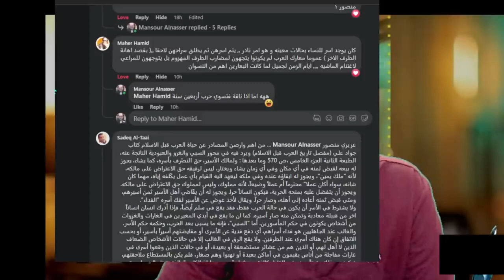خرافة سبي النساء في حروب الرسول مقطع 1 من فيديو نشر بعوان أكبر ثلاث خرافات إسلامية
أكبر ثلاث خرافات إسلامية ملك اليمين، سبي النساء، وصراع العقل والنقل

سبي النساء وزواج الأقارب: خرافتان تحاشاهما الرواة ولا صحة لهما ملاحظات
1- أن العرب كانت تسبي النساء في حروبها في الجاهلية.. وتبيع الأطفال
 كلا: هناك قصائد قليلة.. تشير إلى ذلك
عدم زواج عنترة من ابنة عمته

2- في الجاهلية: كان العرب يخجلون من وطئ السبايا المتزوجات، عسى أن يأتي زوجها أو أبنها فيفديها قبل أن تنتهك حرمتها، لكن مع نزول (الوحي) لمحمد زالت هذه الخصلة (الجاهلية) واستبدلها محمد بخصلة إسلامية وهي استباحة اغتصاب المتزوجات حين قالت الآية {إِلَّا عَلَى أَزْوَاجِهِمْ أوْ مَا مَلَكَتْ أَيْمَانُهُمْ فَإِنَّهُمْ غَيْرُ مَلُومِينَ} وبكلمة الله تلك استحللت فروج وأعراض المتزوجات، ومن تعاطى ما أحله الله له فلا لوم عليه ولا حرج، حيث كان قبل ذلك يعتبر عيباً وحرجاً.
ويقول الجاحظ في رسائله أن قريش في الجاهلية: تركت الغزو كراهة للسبي واستحلال الأموال لكي يعملوا في التجارة مع الروم والحبشة ومصر وقال مثل ذلك جواد علي- ج2، ص391.
3- لكن للأسف بدلاً من التقدم والتطور إلى الأمام، في بعض الأمور تم التراجع للخلف، واستبدلت بعض العادات المقبولة في الجاهلية بتشريعات إسلامية قبيحة.

4- هذا الزواج شريعة استعادها الرسول من أيام "الشرق العتيق" جدا بتعبير جعيط
وكان أمرا أثار دهشة العرب والصحابة أنفسهم. خاصة في غزوة أوطاس.
هذا التقليد له علاقة بالشعوب البدائية جدا. ومما قبل التاريخ

5- فلم نسمع بوجود سبايا من النساء، فيما وصلنا عن تاريخ العرب قبل الإسلام. هناك عشرات الحروب لم يكن هنا حديث عن سبي نساء.
6- لم يكن هذا عمليا ممكنا. لأن معناه حروب لا أول لها ولا آخر.
 فضلا عن إنه امر غير منطقي في عرف جميع الشعوب ما بعد التاريخ، مهما كانت درجة تحضرها.

7- ثم كيف لك أن تسبي امرأة قبيلة اخرى؟
كنت اتساءل دائما كيف يأمن رجل يقتل زوج امرأة وأبيها وأخيها وعشيرتها ثم ينام معها ويجعلها زوجته؟
هل هذا معقول؟
كيف يأمن لها الرجل وأهله وعشيرته؟
هل سمعتم بشي مثل هذا في التاريخ؟
حدثوا العاقل بما يعقل فإن صدق فلا عقل له!!

8- هناك إماء وجواري ولكن من شعوب أخرى بعيدة جدا. من بلاد الحبشة والروم.. وعادة ما يأتون صغارا. خاصة الروم. وعن طريق تجار الرقيق. فلم نسمع حسب المرويات المنقولة عن عبد او جارية من عشيرة عربية في كتب السيرة والصحاح.
9- قرار الرسول وفقا لما وصلنا من روايات، كان ذكيا.. فلو لاحظنا فهو اخترق كل المحرمات في عهده وهذا ما سمح بانتصاره.. أباح قتل الأسرى. وبيع الأطفال والغزو من أجل الغنائم. واخترق الأشهر الحرم بنص قرآني. وتراجع عن التحالفات والعهود.. وشرع الكذب والغدر وكتم الأنفاس.. وغفر لجنوده كل ما يفعلون .. ورشا قادة قريش وأغدق عليهم.
وهذه سياسة نجحت في النهاية في انتصاره. وهي التي اتبعها خلفاءه والحركات الإسلامية بعده فهم يتحدثون ويشرعون ويحرمون كما يشاؤون. اللحظات الفاصلة في التاريخ تحدث حين يخترق القادة الأعراف السائدة.
10- رغم العدد الهائل للنساء السبايا في السير والصحاح الإسلامية، فنحن لم نسمع أو نقرأ أن صحابيا كان ابن امرأة مسبية أو أن أحدا ما كان ابنا لواحدة من سبايا محمد. خاصة أنهن كن بعهدة مئات الصحابة المعروفين.
11- في الجاهلية: كان عيباً وطئ السبايا المتزوجات، وكان العرب في ذلك العصر يخجلون من مضاجعة السبية إن كانت ذات زوج، عسى أن يأتي زوجها أو أبنها فيفديها قبل أن تنتهك حرمتها، لكن الآية {إِلَّا عَلَى أَزْوَاجِهِمْ أوْ مَا مَلَكَتْ أَيْمَانُهُمْ فَإِنَّهُمْ غَيْرُ مَلُومِينَ} سمحت بذلك، حيث كان قبل ذلك يعتبر عيباً وحرجاً.
12- يقول الجاحظ في كتابه الرسائل عن أهل قريش في الجاهلية: " قريش من بين جميع العرب تركوا الغزو كراهة للسبي واستحلال الأموال واستحسان الغصب فلما تركوا الغزو لم تبق مكسبة سوى التجارة، وقال جواد علي- ج2، ص391 عن قريش في الجاهلية بأنهم: تركوا الغزو كراهة السبي واستحلال الأموال".
وبدلا من التطور تراجع العرب وأقروا قوانين تنتهك كل شيء. خدمة للدين وأهله.
13- زواج بنت العم أو الخال حسب موقع رابطة العالم الإسلامي
كان العرب يدركون أن زواج الأقارب يوطد العلاقات الأسرية ويزيد التضامن بين أفراد العشيرة، ولكنهم كانوا يدركون أيضاً أن نكاح الغرائب أنجب (أي أن أولادهن أكثر نجابة من زواج الأقارب).
ونتيجة لأهمية التلاحم الأسري والعشائري في المجتمع فإن الإسلام أباح زواج بنت العم أو الخال (بنت العم من الدرجة الأولي

ما اهمية هذا القول؟